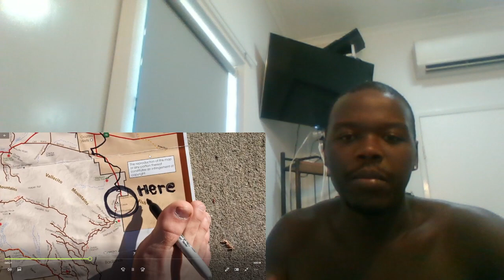Reacting to "a boring video"